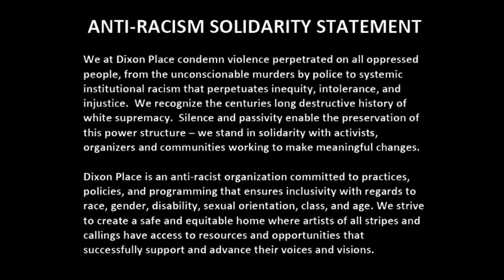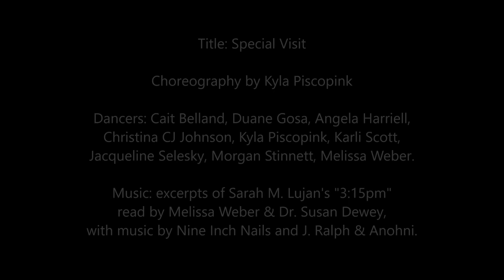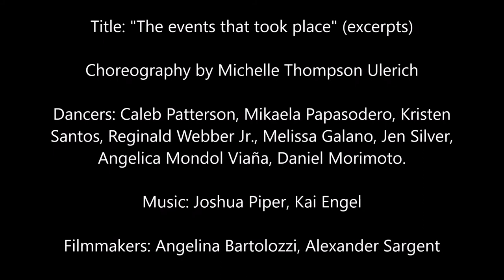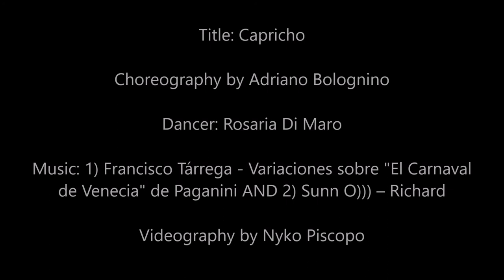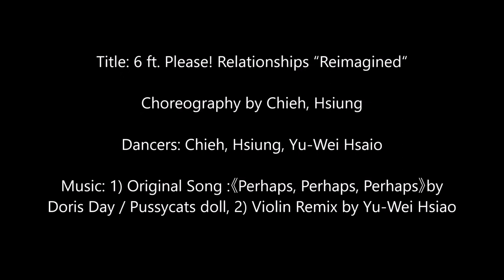Dixon Place Presents: Dance Bloc III, A Virtual Dance Show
Curated by Sangeeta Yesley

Dancers and choreographers showcase recently choreographed digital dance works that were performed/recorded outdoors.

Featuring: CES Danceworks, Chieg Hsiung, Cornelia, Dance Key West, Inclined Dance Project, Spark Movement Collective, Vivarta Arts.

Video Runtime: Approximately 45 minutes

Dixon Place Dance Programs are supported by the Mertz Gilmore Fdn, Jerome Robbins Fdn, Harkness Fdn for Dance, and the NY State Council on the Arts.